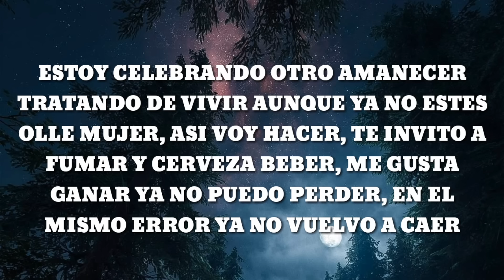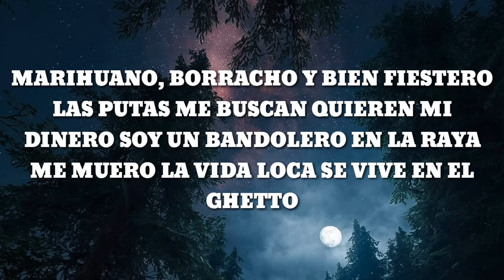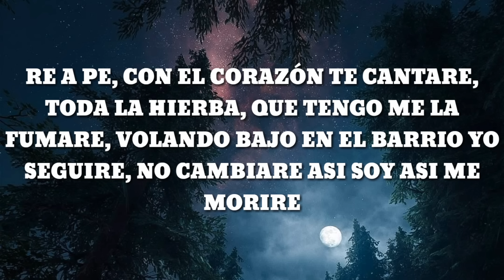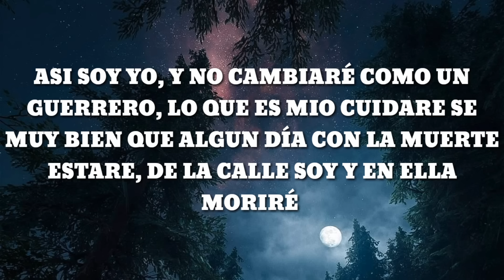SANTA FE KLAN - ASÍ SOY (LETRA)